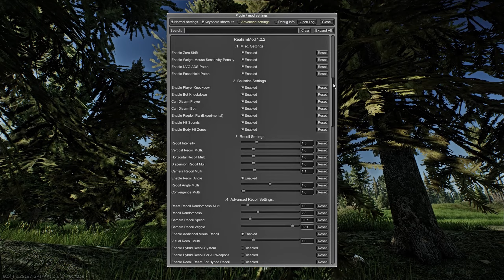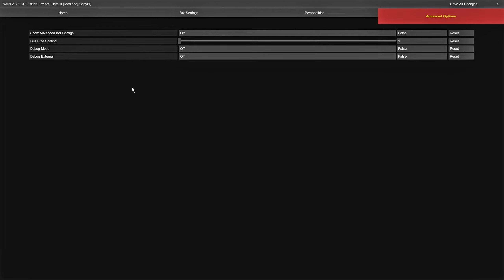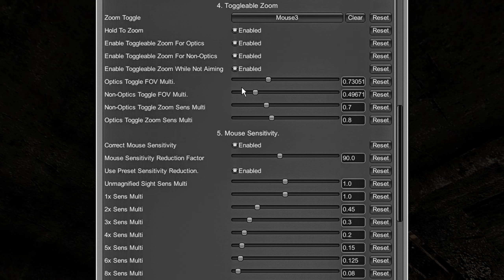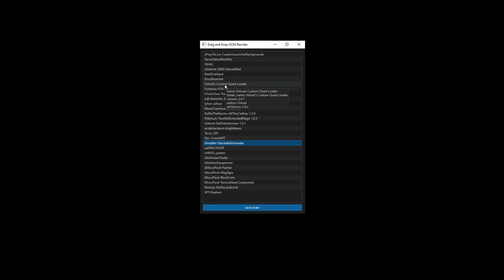SPT 3.8.3 | Compatible Mod List Rundown - Recoil, Graphics, Stances, and Gear in Tarkov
Welcome back!

Today I'm going to run through an adjusted mod list to demonstrate the bulk of what I use and that its all compatible in SPT 3.8.3. Strap in because there's a lot to go over and I managed to get it all under 20 minutes!
Also, I left in a wrong piece of information in regards to the EFT-SPT version features.
SPT 3.8.3 goes up to EFT 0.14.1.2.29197 (released 14th March 2024)

00:00 - Video Start
00:13 - Intro

02:43 - Big 3 and Overhaul Mods
02:45 - SPT Realism Mod
03:05 - Realism Mod Compatibility Patch
03:12 - SAIN
03:30 - Looting Bots
03:44 - SWAG+Donuts
04:10 - BigBrain
04:17 - Waypoints
04:23 - Raid Overhaul
04:45 - SamSwat's Crashed Helicopters
04:57 - The Server Value Modifier

05:16 - Clothing and Gear Mods
05:20 - MFAC Shop Module
05:27 - AllTheClothes
05:41 - Virtual's Custom Quest Loader
05:48 - Artem
06:01 - Painter
06:09 - Black Core
06:19 - Mag Tape
06:27 - Tactical Gear Component
06:45 - Epic's All-In-One Weapon Pack
06:57 - Rexana's Vector Strike Face

07:08 - Graphics and ReShade Mods
07:12 - Amands's Graphics
07:34 - MeowShader

07:57 - Interface & Quality of Life Mods
08:01 - The EFT API Mod
08:12 - Dynamic Maps
08:25 - Expanded Door Interactions
08:39 - Item Info
08:45 - Trader Scrolling
08:58 - Trader Modding & Improved Weapon Building
09:17 - Modding Stats Helper
09:25 - Player Encumbrance Bar
09:37 - Skipper
09:49 - UI Fixes
09:56 - Simple Crosshair

10:12 - Player- & Equipment-Changing Mods
10:16 - Backdoor Bandit
10:36 - Fontaine's FOV Fix & Variable Optics
10:56 - Fontaine's Red Dot Tweaker
11:13 - SamSwat's Increased FOV Mod
11:29 - Modular Attachments
11:51 - Dad Gamer Mode
11:57 - Stackable Grenades
12:07 - Two-Slot Extended Mags

12:18 - Miscellaneous Mods
12:22 - Drag'n'Drop Load Order Editor
12:38 - Custom Launcher Backgrounds
12:49 - Environment Replace
12:08 - Conclusion & Outro

I hope this video was fun and/or helpful for you!

Much appreciation to the SPT-AKI developers!
StarVox PC Specs:
Intel i7 3.8
Asus z490-A Pro Motherboard
GeForce RTX 2060 6GB
16GB DDR4 RAM
1TB M.2
HP OMEN Monitor